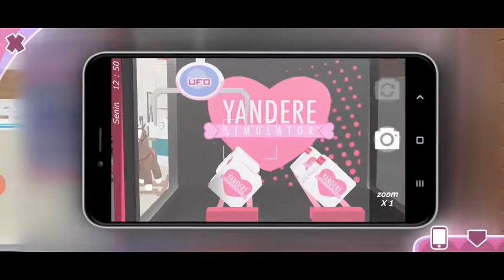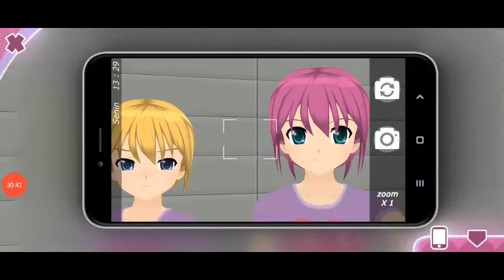Game cewek paling seru Shouju City 3D Masak Tempura Cumi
Buat cewek-cewek yang hobi ngegame..ini ada game cewek yang paling seru namanya Shouju City 3D.

Persyaratan perangkat minimum: RAM 2 GB, CPU Snapdragon 625.
Persyaratan perangkat yang disarankan: RAM 3 GB (atau lebih), CPU Snapdragon 650 (atau lebih baik).

Kota Shoujo adalah game simulator kencan anime, menggabungkan gameplay novel visual bishoujo dan petualangan eksplorasi kota bergaya kotak pasir. Gim ini berlatarkan Tokyo 3D virtual dan berfokus pada anime dan budaya otaku. Di awal permainan, Anda akan mendapatkan pacar anime unik Anda sendiri, dan kemudian harus menjaganya, menjelajahi kota bersama-sama selama berbagai aktivitas kencan.

fitur
* Kencan - Anda dapat pergi kencan bergaya novel visual dengan pacar Anda, atau dengan memilih salah satu kegiatan kencan alternatif.
* Belanja baju, aksesoris, makanan, snack, mainan.
* Memasak - untuk memenangkan hati pacar anime Anda, Anda harus memasak makanan untuknya, dengan menggunakan resep dan menggabungkan berbagai bahan makanan.
* Cosplay dan kustomisasi - Anda dapat mendandani karakter dan pacar Anda menggunakan pakaian dan aksesori yang berbeda.
* Gadis unik - setiap pemain akan mendapatkan pacar unik dengan suka dan tidak suka sendiri. Selain itu, Anda juga dapat memilih untuk mengencani bantal dakimakura.
* Penangkap UFO tempat Anda bisa mendapatkan patung-patung anime dan memajangnya di kamar apartemen Anda.
* Yuri - permainan ini menampilkan hubungan romantis antara dua gadis.

Yuk kita unduh di playstore Game cewek paling seru Shouju City 3D